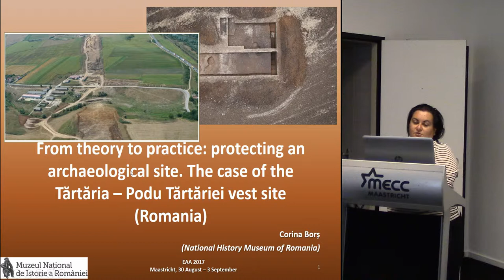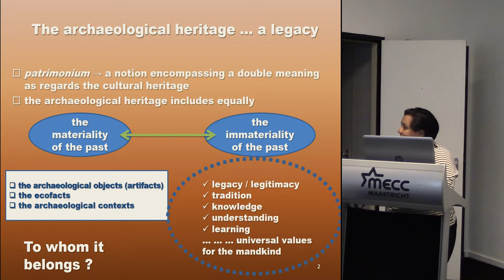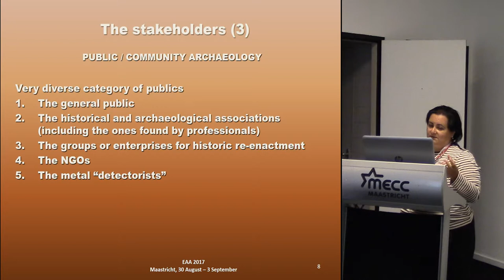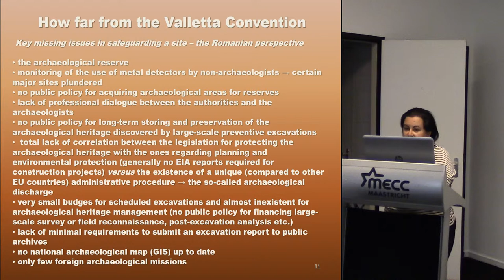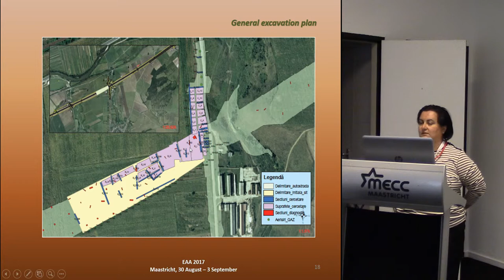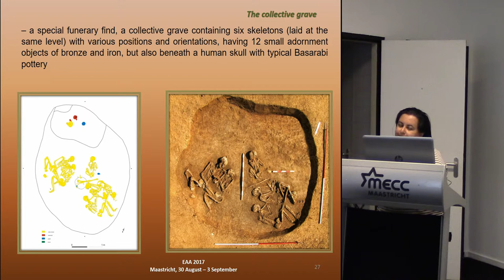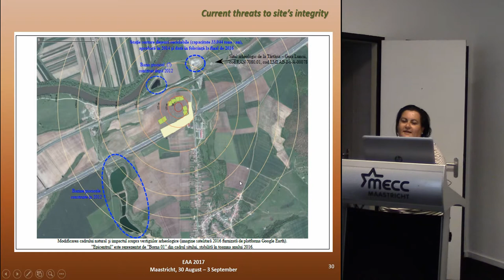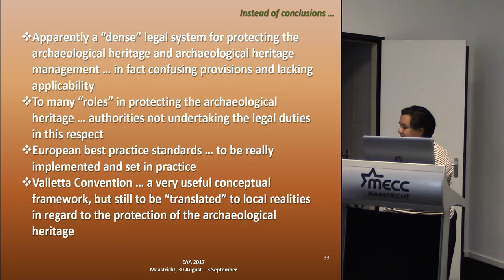From theory to practice: protecting an archaeological site. The case of the Tartaria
About 20 years ago a new reality emerged in Romania: the large-scale preventive archaeological excavations occasioned by the construction of the motorways along the Pan-European transport corridors. However, given this new dimension for the contractual archaeology in Romania no further official attempts were made for developing better tools and strategies for outlining and mapping adequately the archaeological sites. As a result, the archaeologists had, very limited time to undertake preliminary surveys prior to the commence of the construction works for identifying the areas of archaeological interest where preventive excavations had to be undertaken. The prehistoric (middle Hallstatt period) site of Tartaria – Podu Tartariei vest (Alba county, Romania), excavated in 2012, by its archaeological features and finds, is relevant for a case study, if to discuss a series challenges encountered nowadays as regards the efficiency and quality of large scale archaeological preventive excavations in Romania, as well as issues regarding its protection, since it was only partially (about 15% of it) impacted by the construction of a motorway. A series of topics are to be considered, respectively the ones regarding the legal framework and constrains for such archaeological works, the data management strategy and the development of associated GIS project, public archaeology aspects, post-excavation study and conservation of archaeological data and materials and publishing the data for research. Also, following the preventive archaeological excavations undertaken in 2012, since it was obvious that the site was by far larger, a second archaeological project related to its protection and scheduled excavation commenced, namely for the part (about 15 hectares) which was not impacted by the motorway’s construction but by agricultural works. The paper will present the aims, challenges and results of this archaeological project for the site Tartaria – Podu Tartariei vest during the last 5 years.

Author: PhD BORS, Corina - National History Museum of Romania (MNIR) (Presenting author)